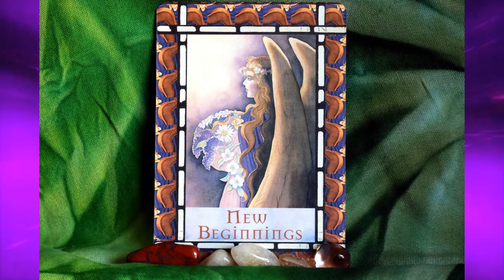A NEW BEGINNING IN LOVE Waning Crescent Angelic Light Language Twin Flame & Soulmate Messages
The Waning Crescent is the end of the cycle. It is the time where although in some cycles there might be a wonderful sense of accomplishment, there is also often a sense of loss and uncertainty. Where to now?
And if the cycle hasn’t brought visible manifestations yet, if it was one of those cycles where we started in liminal space and are still in liminal space, there can be a sense of loss of hope and disillusionment. A tiredness that feels like soul tiredness.
And if this cycle ends at a space where you are experiencing a lot of momentum still it can evoke feelings of excitement and vitality for what comes next.
Whether you are feeling a little bit lost in your lover’s journey, disillusioned by it, close to giving up or if you are excited about where you and your Beloved is going the message is one of newness, of freshness. Cutting cords with and releasing the lover templates that no longer serve you, calling in the new energy of Deep Love Manifested; of New Love of a New Way to Love and experience Love. New Messages about Love and of Love. This is the time of the cycle that messages can be received in a very clear and enlightening way if we ask.
We are asking for New Love Messages; we are asking for New Activations to do with Love; we are asking for A New Beginning in Love. Thank you.

Extensive Light Language & Reiki Healings:
Reiki & Light Language Energy Healing: Twin Flame Attraction/ Manifestation/ Reunion: